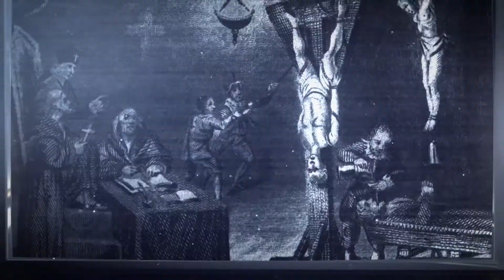Obril Fil - Informe de l'Ana sobre la fe